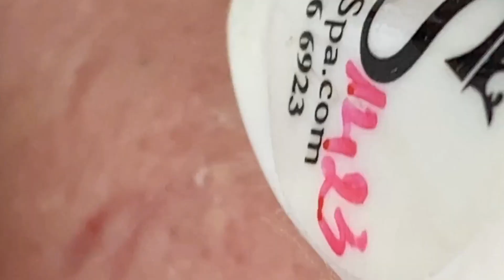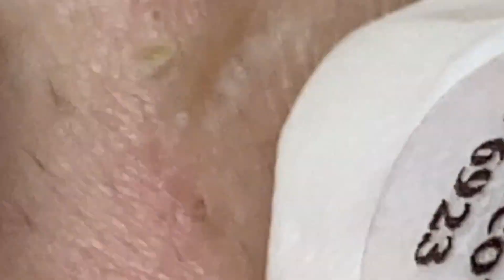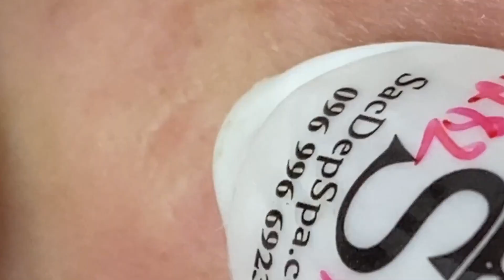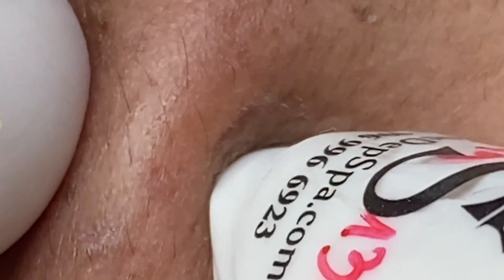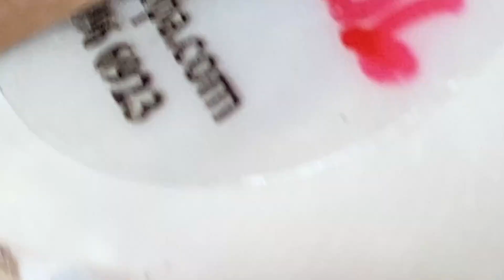Satisfying Relaxing With NaSa Spa #338